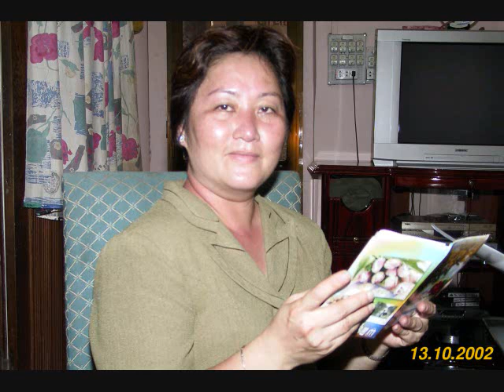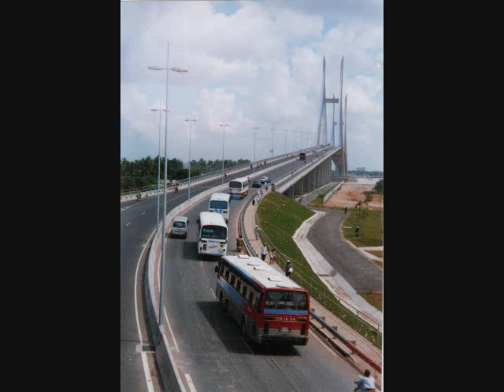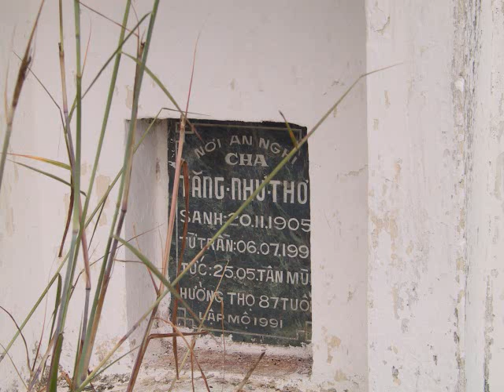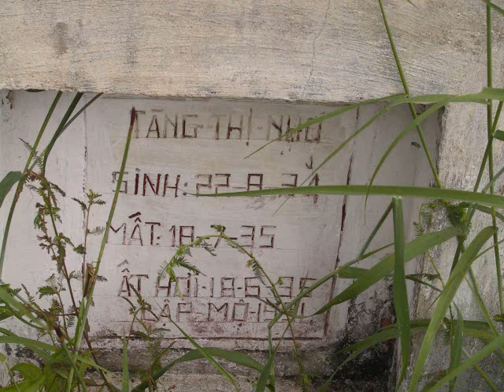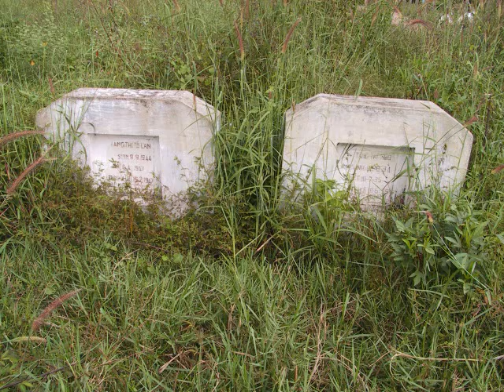HÌNH XƯA THÁNG 11 NĂM 2002 UP 26 5 2011